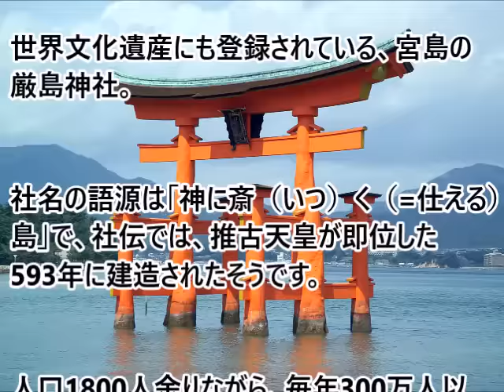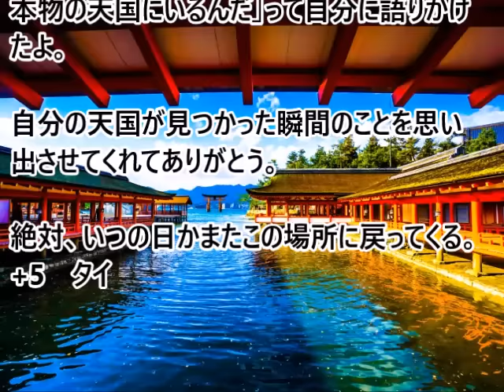(海外の反応）日本三景の厳島神社を見た海外の人達の反応